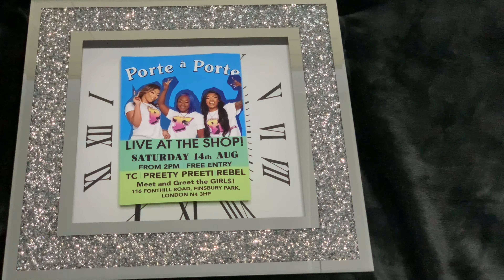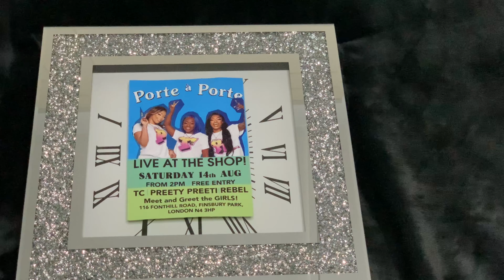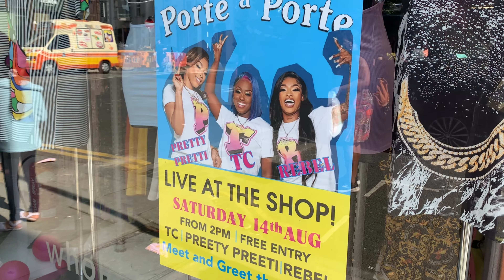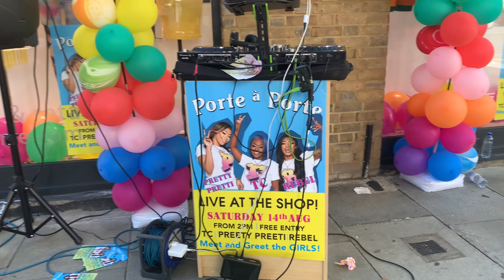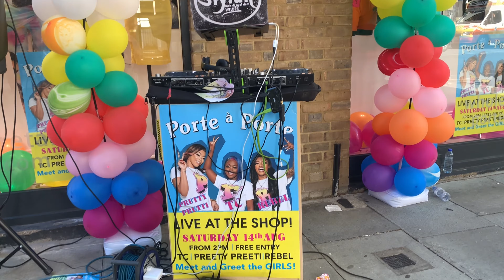Dancing Rebel, TC, Pretty Pretty and Queen Ladi Gangsta In London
aleciachristopher